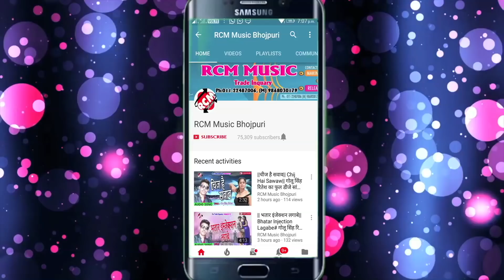बुलेट लाल यादव का 2018 का सबसे बड़ा शिव भजन || टप टप चुवतआरे टुटही पलानी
Title:  Tap tap chuwtare tuthi palani
Singer: Bullet lal yadav
Lable: RCM Music
Lyrics: Bullet lal yadav